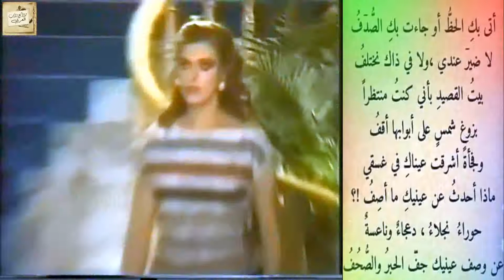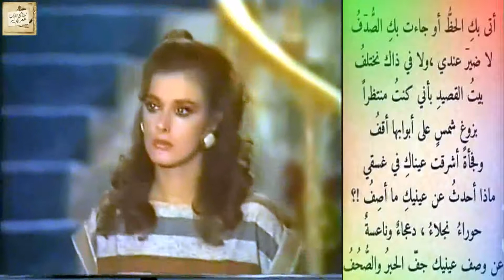نجيب صالح : أتى بكِ الحظُّ أو جاءت بكِ الصُّدٙفُ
أتى بكِ الحظُّ أو جاءت بكِ الصُّدٙفُ
لا ضيرٙ عندي ،ولا في ذاك نختلفُ
بيتُ القصيدِ بأني كنتُ منتظراً
بزوغ شمسٍ على أبوابها أقفُ
وفجأةً أشرقت عيناكِ في غسقي
ماذا أحدثُ عن عينيكِ ما أصِفُ !؟
حوراءُ  نجلاءُ ، دعجاءٌ وناعسةٌ
عن وصف عينيك جفّٙ الحبرُ والصُّحُفُ